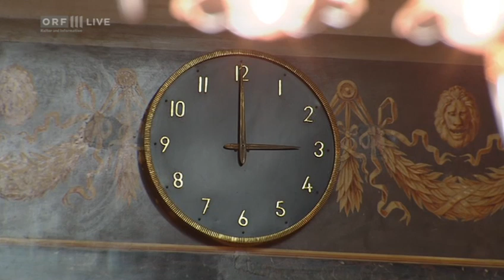225 2016 02 11 0900 tl 06 Politik live Ewa Dziedzic Gruene 11954211 o 0001817571 s11954315 W